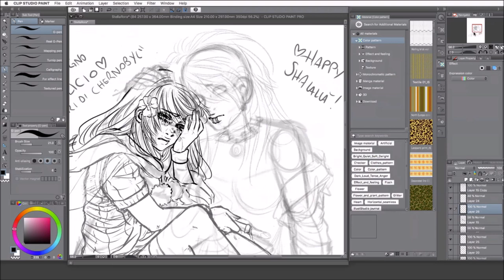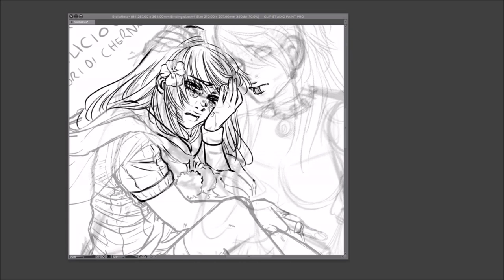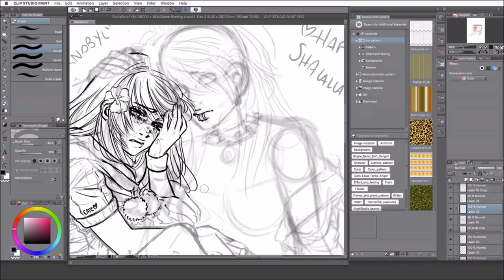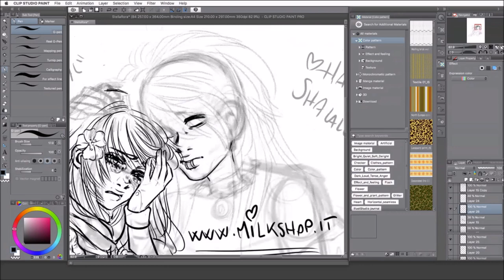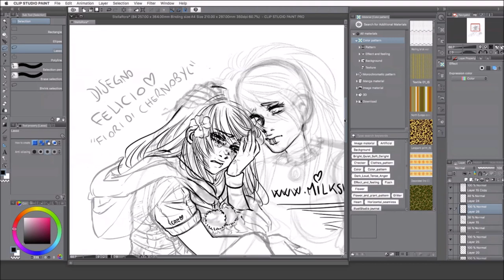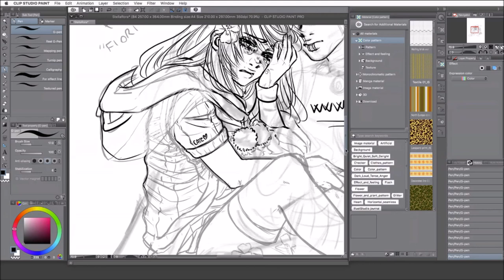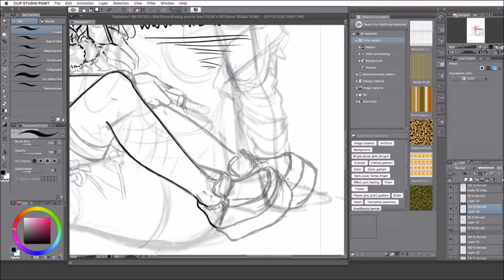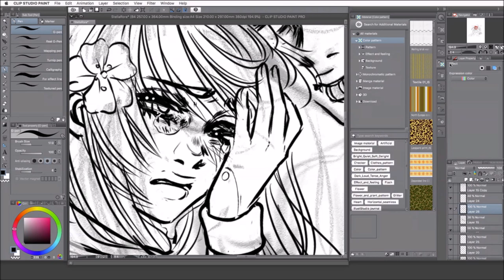Giada "LostJade" Romano inchiostra due personaggi e parla di disegno - LuccaMangaDraw 9 Aprile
Giada "LostJade" Romano inchiostra due suoi personaggi e parla di disegno e gestire un negozio.
Su YouTube: @theLostJade
Su Instagram: @LostJade88